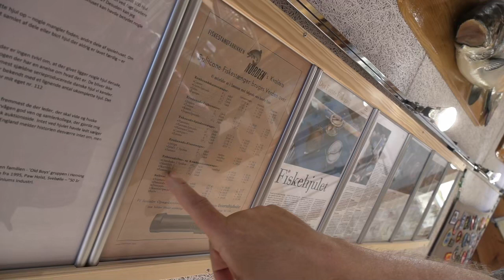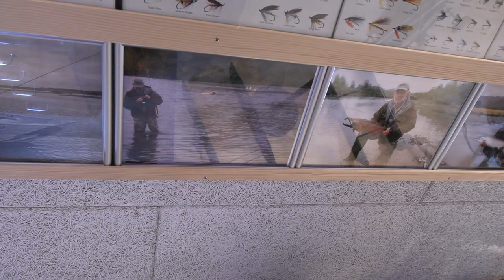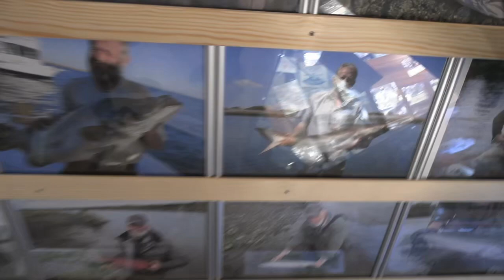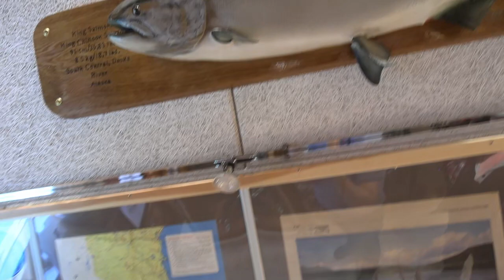Lystfiskergrej Samlingen, Skarrild, del 2. Vi slutter med et kig på Lars' to Lotus-biler.